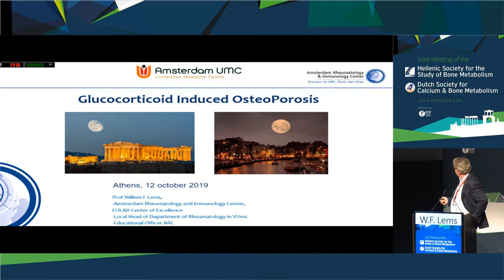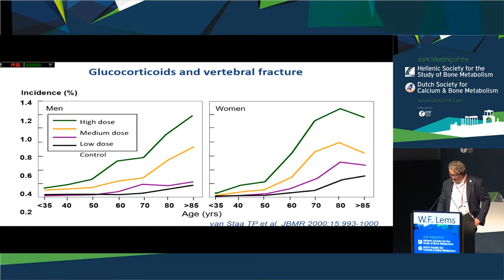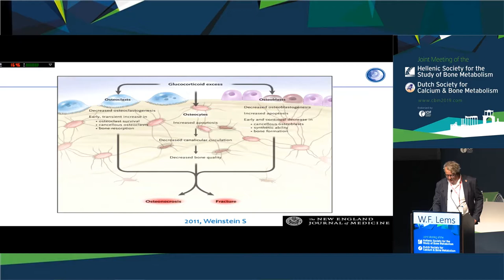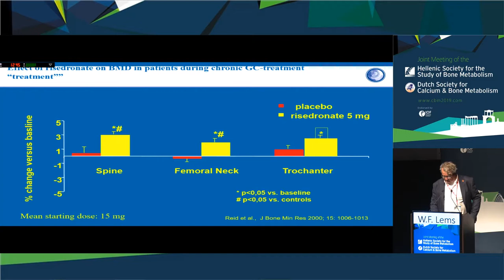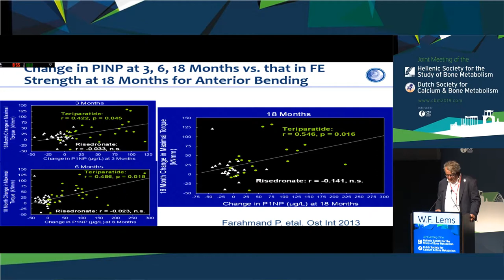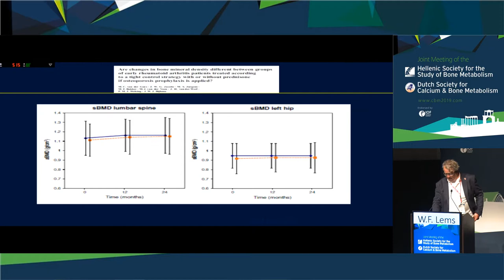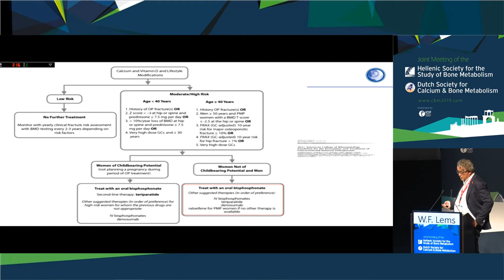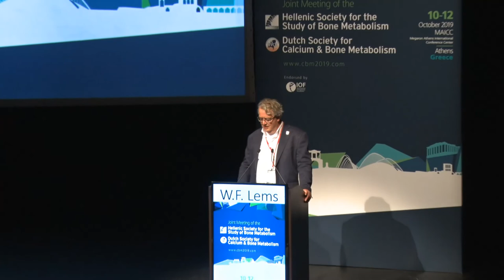W.F. Lems | Glucocortocoid induced Osteoporosis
16:30-18:05 SESSION 10
Chairs: N. Papaioannou, E.M. Winter

16:30-17:00 Glucocortocoid induced Osteoporosis
W.F. Lems

17:00 -17:30 Chronic kidney disease mineral and bone disorder
N.A.T. Hamdy